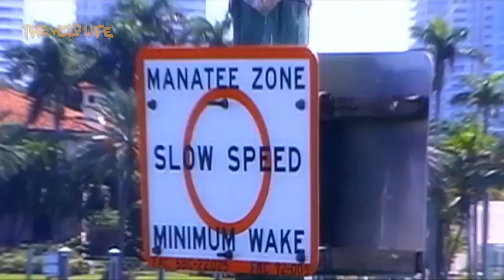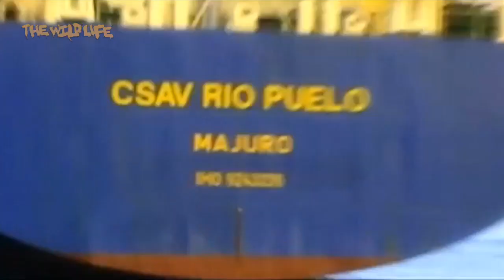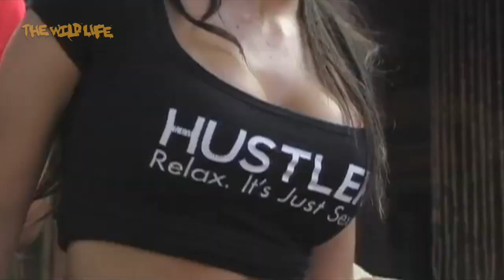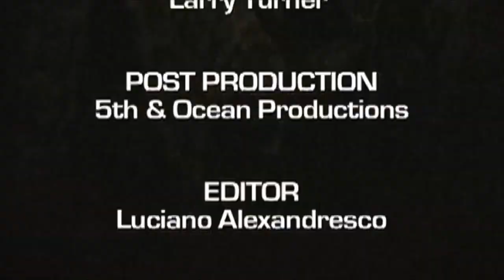THE WILD LIFE! Ep.02 'Party Life In The Naughties'